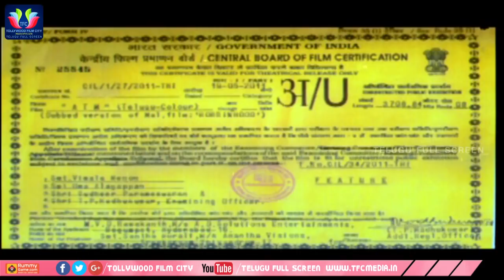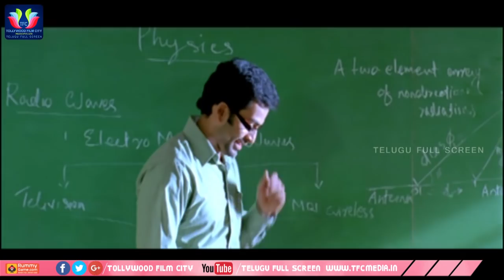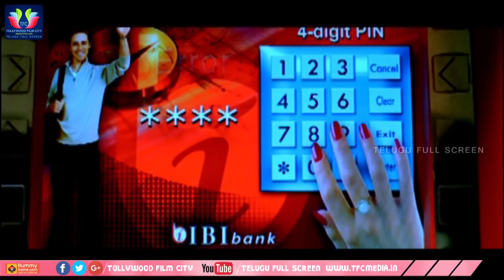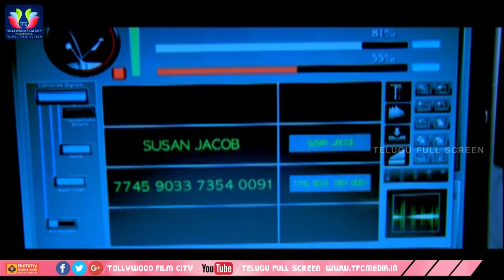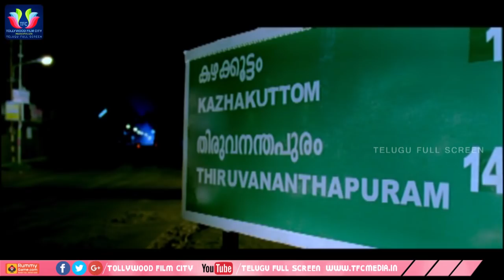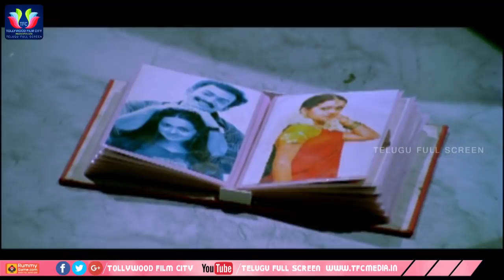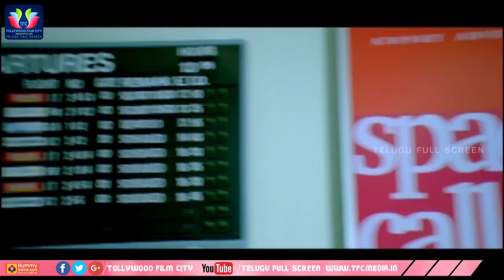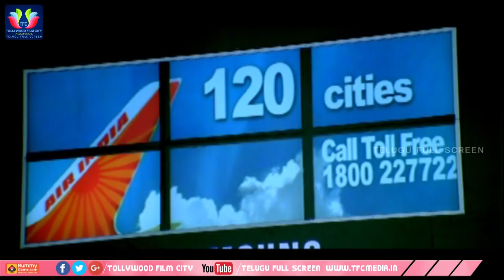ATM Latest Telugu Full Movie | Prithviraj | Narain | Bhavana | Joshi | Telugu Full Screen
Watch & Enjoy ATM Latest Telugu Full Movie. Starring Prithviraj, Narain, Bhavana, Jayasurya And Biju Menon. Directed by Joshi & Produced by Shantha Murali and Dr.Muraleedhara & Music Composed By M. Jayachandran.

ENTERTAINMENT

MOVIES

NEWS

WEBSITES